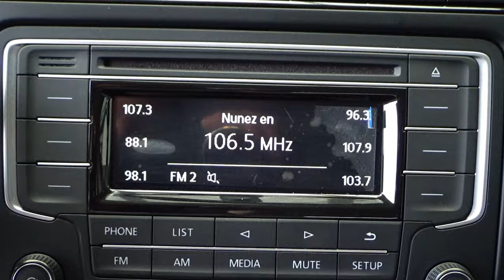Volkswagen / Polo / 2020 - 10737